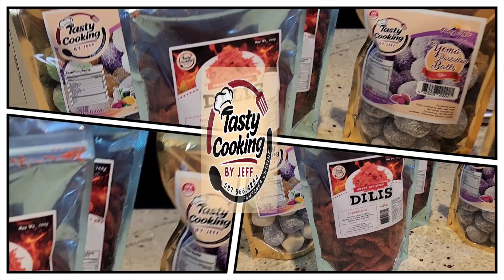Unboxing From Tasty Cooking By Jeff Treats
Dilis, Pastillas , Yema By Tasty Cooking by jeff